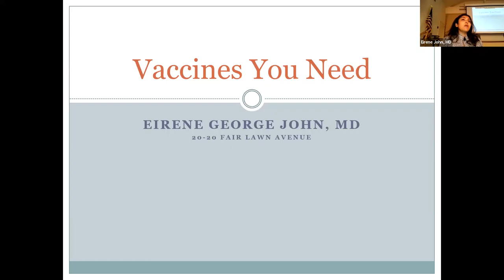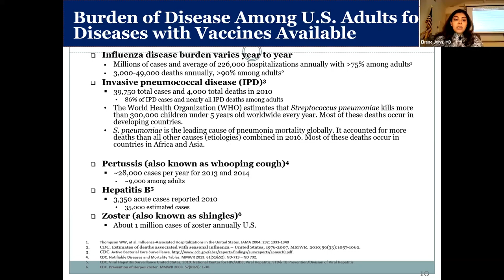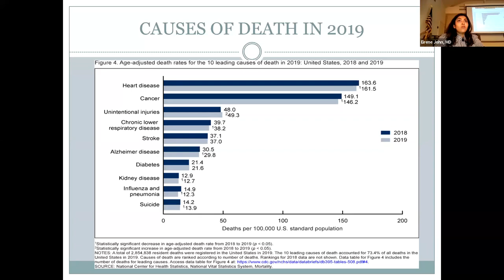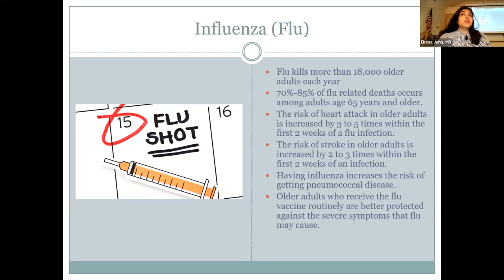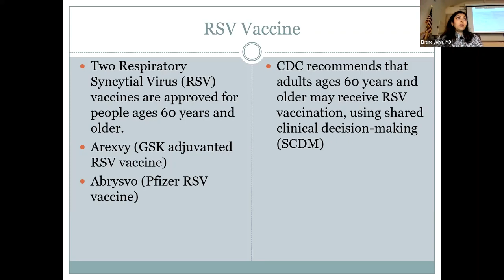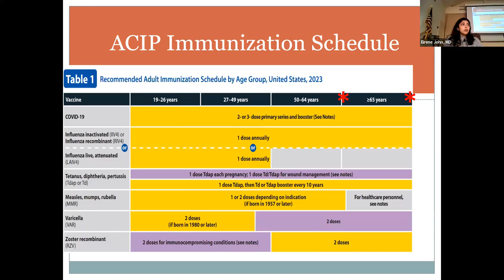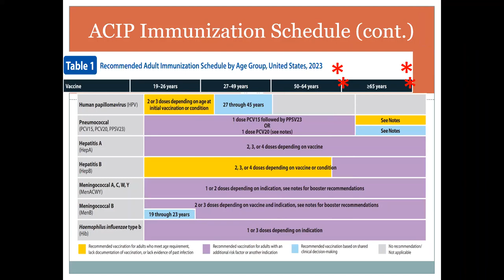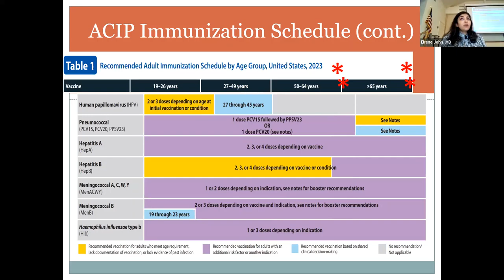Vaccines You Need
Join us to learn the current recommendations for vaccinations to live your healthiest life.

Presented by: Eirene John, MD, Family Medicine